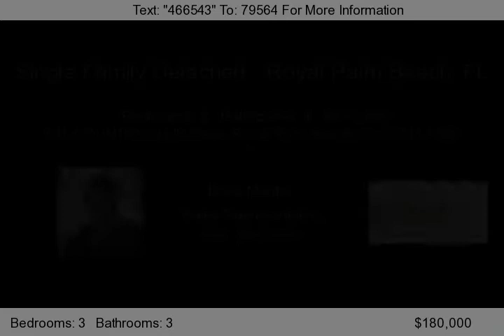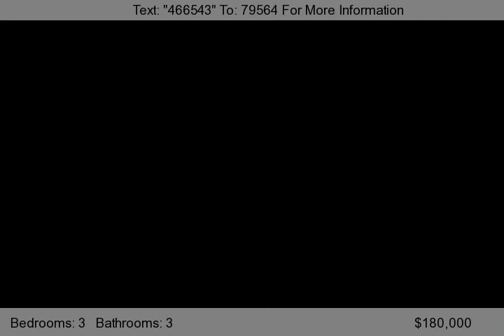121 COUNTRY CLUB Drive, Royal Palm Beach, FL 33411-1203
SHORT SALE, PRICE SUBJECT TO SELLER'S LENDER APPROVAL. 3 BEDRM / 2.5 BATH W/LOFT CAN BE 4TH BEDRM. HOME NEEDS A LOT OF WORK( PAINT, FLOORING, LEAK IN MSTR BATH,. BUT GOOD FOR THE PRICE. WON'T LAST...